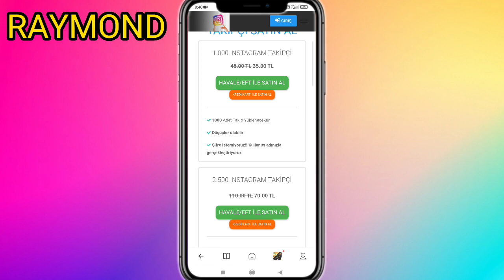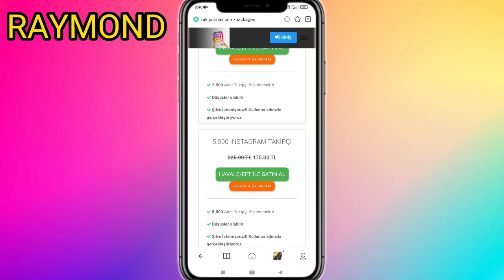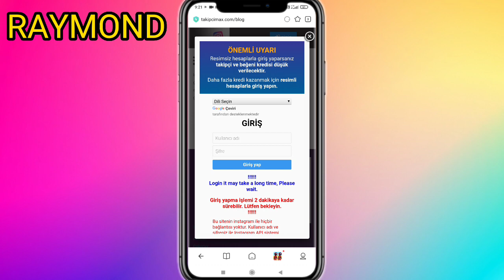İnstagram Takipçi Ve Beğeni Hilesi 2022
instagram takipçi hilesi instagram takipçi kasama instagram beğeni instagram yorum

Hediye parakazan
Bedava kazan
İnternetten para kazan bedava kazan
İnternetten nasıl para kazanılır
Trx kazan internetten kazan
Sadece Kaydol internetten para kazan
İnternetten para kazanma yolları
İnternetten para kazanma yöntemleri
Bedava internetten para kazanmak
İnternetten nasıl bedava para kazanılır
Oturarak para kazanma
İnternetten hediye para kazanmak
Bedava para kazan internetten para kazan
İnternetten Nasıl Para Kazanılır. Hediye Para Kazan Kaydol Kazan
Bedavadan nasıl para kazanılır paranı ikiye katla para nasıl kazanılır kolay yoldan kazan